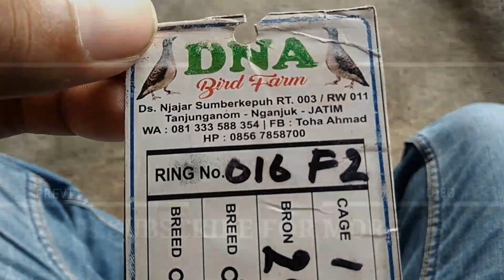Katuranggan Perkutut dan Puter Pelung / Peternak Perkutut dan Puter Pelung DNA BF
Katuranggan Perkutut dan Puter Pelung

Video Bongkar Katuranggan Perkutut dan Puter Pelung ini saya buat saat mengunjungi salah satu peternak Yang sudah lama mewarisi ternak perkutut turun temurun dan sudah banyak prestasi yang beliau raih..

untuk kontak langsung dengan Mas Toha bisa hubungi No. WA : 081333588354

Semoga video Bongkar Katuranggan Perkutut dan Puter Pelung Bermanfaat bagi sahabat Kicau HOBI SHARE
Terima kasih, Salam Kicau Ngerollll..

Dalam Video ini Mengandung Informasi :